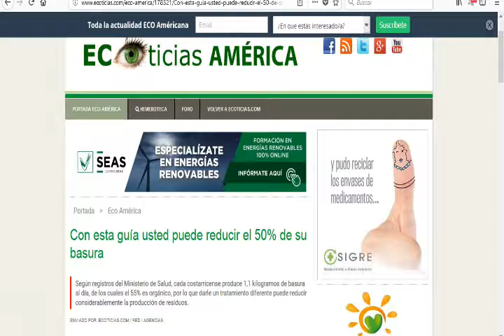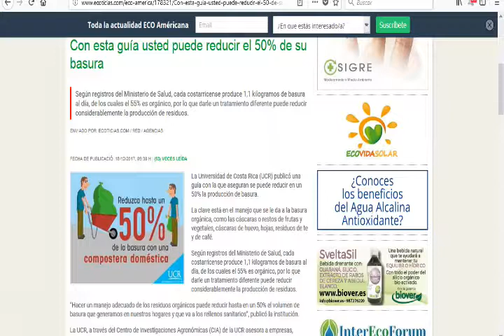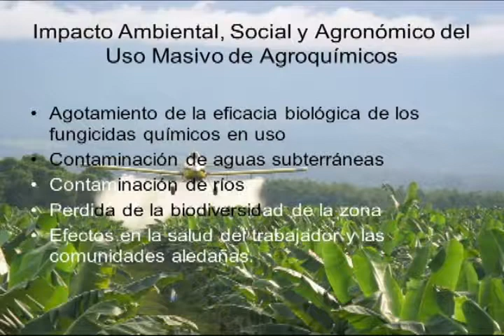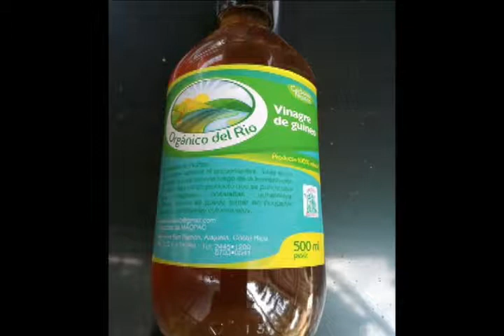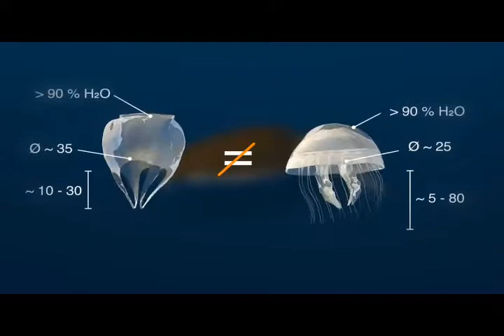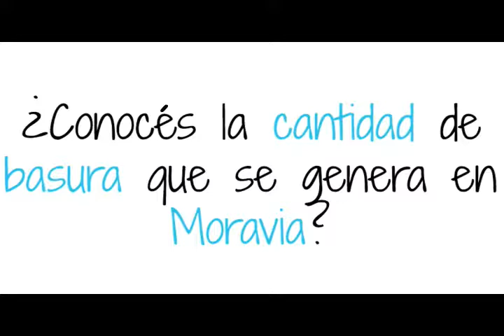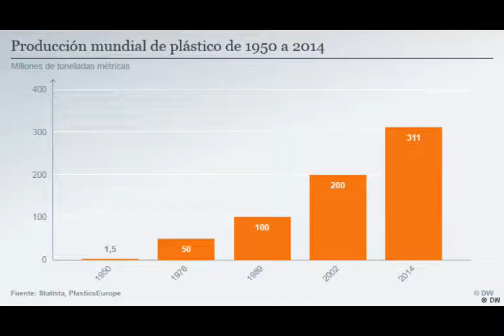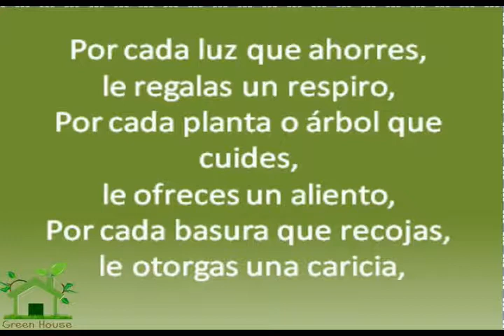CONEXION con MORAVIA SIN PLASTICO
Conversación con Amanda Arroyo y Pamela Herrera del colectivo Moravia sin Plástico, una agrupación de vecinos de Moravia, quienes tienen por objetivo reducir drásticamente el consumo de plástico en el el cantón de Moravia
También 4ta y penúltima parte de la charla de Pilar Cisneros sobre el Poder de Uno y de como su familia se avocó a la tarea de contribuir en contra del deterioro de nuestro medio ambiente por el irracional consumo de los recursos